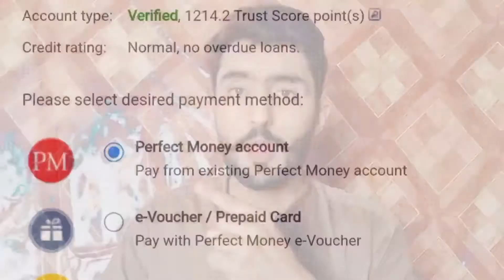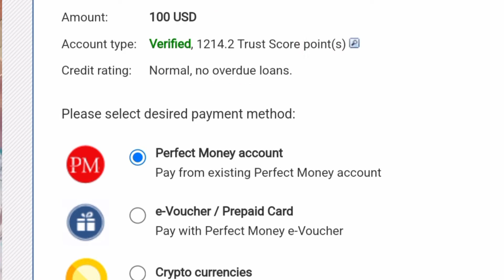How to Earn Money in pakistan | Online Earning motivational video 2022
If you want to earn money from internet, you do not know the way, then you can learn by watching this video how you can earn money from internet Online earning in Pakistan